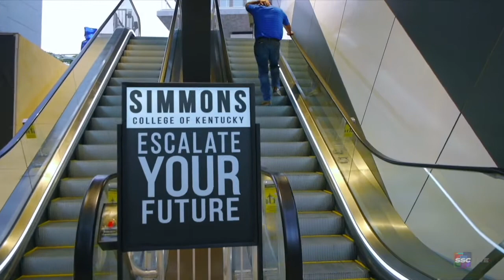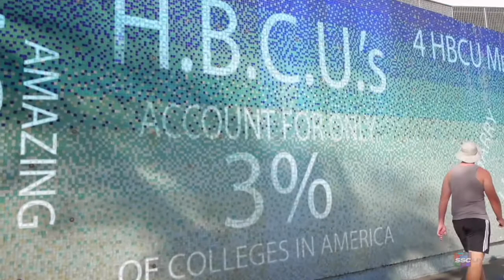Ryane With an E - S1E7 - Grown-ish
Today host Ryane Jones and best friend Kendal talk about how they are navigating adulthood while also being under their parents roofs